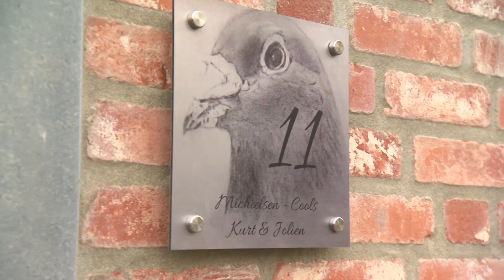De Belgische Reisduif - De Constateur - Jolien & Kurt Cools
NL: We volgen tortelduifjes Jolien en Kurt op hun snelheidshok. De twee spelen al langer dan tien jaar met de duiven.

FR: Nous suivons des tourtereaux Jolien et Kurt dans leur colombier à vitesse. Ils jouent depuis 10 ans avec les pigeons.